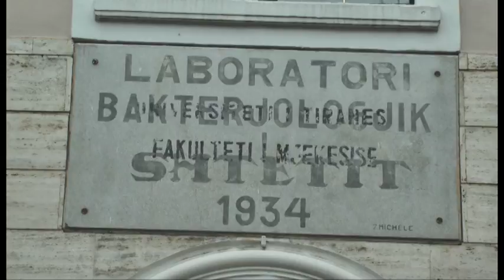Kriteret e pranimit te Mjekësia, Gjata: Studentët që vijnë te ne janë me mesatare mbi 8.5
Universiteti i Mjekësisë do të vijojë të marrë maturantët me mesataren më të lartë, e cila megjithëse si kriter është vendosur të jetë mbi 8.5, rektori Arben Gjata thotë se realisht cilësia e studentëve të pranuar shkon mbi këtë nivel. Universiteti i Mjekësisë ka miratuar kriteret e pranimit për vitin e ardhshëm, duke vendosur që të ulet mesatarja e pranimit vetëm te degët e Fakultetit të Infermierisë nga 8 në 7.5, Gjata shpjegon arsyen.

Arben Gjata: “Ne e kemi vënë 8.5, por shanset që të fitosh me mesataren 8.5 në Mjekësi, Stomatologji dhe Farmaci është gati zero, sepse nota mesatare e këtyre degëve që janë edhe më të kërkuarat është në rangun e mbi 9.7, 9.8 etj. Kemi ulur notën mesatare nga 8 te 7.5 te Fakulteti i Shkecnave Mjekësore Tenike sepse ka pasur raste që studentët kanë qenë me mesatare 7.9 dhe nuk të lejon sistemi të futesh, digjen për 0.1%. Ne e çuam në 7.5 në mënyrë që të kishte më shumë konkurrencë”

Rektori i Universitetit të Mjekësisë sqaron se si do të jetë formula e pranimeve, ku krahas mesatares dhe provimeve të Maturës, peshë do të kenë tri lëndët me zgjedhje: Kimi, Biologji dhe Fizikë.

Arben Gjata: “Kemi 35% qw janë notat e Maturës Shtetërore, ku provimet me zgjedhje që janë lëndët Fizikë, Kimi ose Biologji, në qoftë se zgjedhin modulin bërthamë shumëzohen me 1.15, nëse zgjedhin modulin e avancuar shumëzohet me 1.25. Kemi gjithashtu notat e tri lëndëve që përbëjnë nga 10%, Kimia, Fizika dhe Biologjia të tre viteve të gjimnazit që është 30%”

Drejtues të Universitetit dhe Ministrisë së Arsimit po diskutojnë për rikthimin e konkursit të pranimeve te Mjekësia, por rektori Gjata thotë se para këtij vendimi, duhen marrë masat që testimi të administrohet në mënyrë informatike dhe rezultatet të jenë tranparente.

Arben Gjata: “Një nga projektet që ne kemi është krijimi i një qendre ku mund të bëhen provime në mënyrë të infromatizuar duke e testuar me provimet e studentëve gjatë viteve. Në momentin që do jemi të sigurt mund të hapim nw krye tw 2-3 viteve edhe njw konskurs pranimi nw universitet”

Aktualisht, Universiteti i Mjekësisë, bazuar në pranimet e vjetshme, po kryen një studim për të krahasuar rezultatet e vitit të parë të studentëve me ato të gjimanzit, paraprakisht është vënë re një rënie e mesatares me 2-3 nota, çka tregon për fiktivitetin e notave në shkollat e mesme, ndaj dhe konkursi shihet si zgjidhja më e drejtë në disa degë specifike studimi.